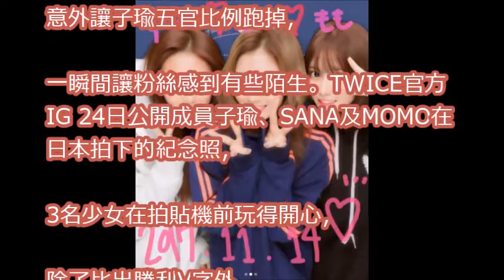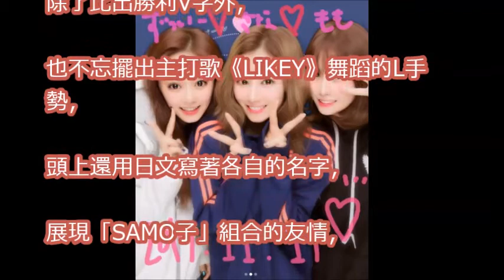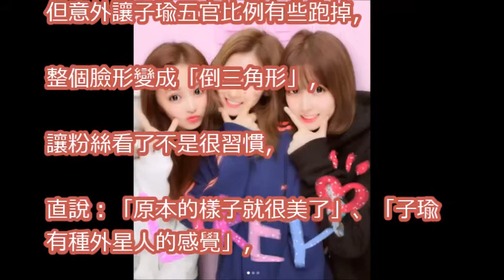子瑜大頭貼「修過頭」 粉絲：好像外星人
♪看見你的聲音 第4季 S4E13♫ 🎤 子瑜差點走光 PD第一次親自過來幫忙 小編謝謝鐘國幫忙💖💖💖

♪看見你的聲音 第4季 S4E13♫ 😍😍😍子瑜示範 太過分的動作 超可愛!  結果鐘國模仿的是 雙拳飛射    還以為是無敵鐵金剛呢